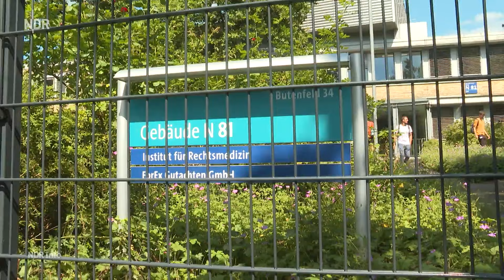Polizei bestätigt: 6-jähriger Arian ist tot - keine Hinweise auf Fremdverschulden | NDR Info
Suche nach Arian endet tragisch: 6-Jähriger aus Bremervörde-Elm ist tot

Der seit April vermisste 6-jährige Arian aus Bremervörde ist tot. Bei der am Montag von einem Landwirt entdeckten Leiche handelt es sich um Arian, wie die Polizei am Donnerstag mitteilte. Ein DNA-Abgleich brachte Gewissheit.

Die Umstände und der genaue Zeitpunkt von Arians Tod sind weiterhin unklar. Die Obduktion ergab allerdings keine Hinweise auf ein Fremdverschulden.

Arian war am 22. April spurlos verschwunden. Rund eine Woche lang wurde intensiv nach ihm gesucht, bevor eine Sonderkommission die Ermittlungen übernahm.

00:00 Wiesenflächen
00:25 Marvin Teschke, Polizei Rotenburg, zur Suchaktion
00:41 Drohnenaufnahmen der Fundstelle

Nach der Entdeckung der Kinderleiche hatte die Polizei angekündigt, die eigenen Suchmaßnahmen im Fall Arian zu rekonstruieren. Weitere Informationen zum Fall Arian findet ihr

Foto Thumb: picture alliance/dpa | Moritz Frankenberg //
                      picture alliance/dpa | Sina Schuldt

► Der sechsjährige Arian aus Bremervörde-Elm wird seit dem 22. April vermisst. Mit großem Einsatz haben Hunderte Menschen mehr als eine Woche nach dem Kind gesucht. Doch Arian blieb verschwunden.

► Die wichtigsten Nachrichten aus Norddeutschland gibt es auch bei WhatsApp. Der Kanal von NDR Info informiert euch täglich über norddeutsche News, exklusive Recherchen, Podcasts und Dokus.